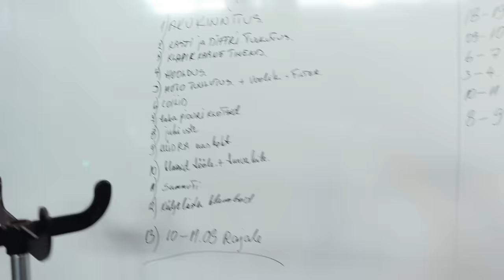Banderas on ikka BMW mees ?!🙄😂 noaudi?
Rehvipunkt
(Sooduskood: wampiiroja)